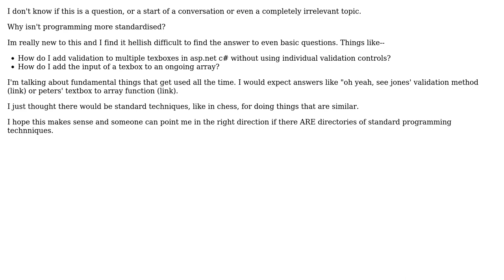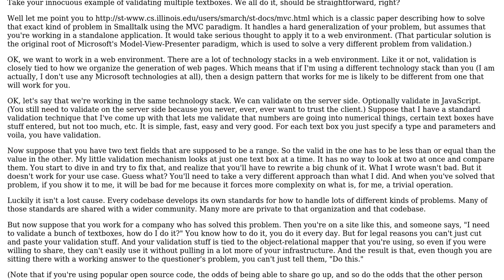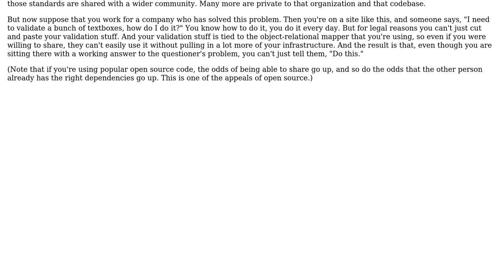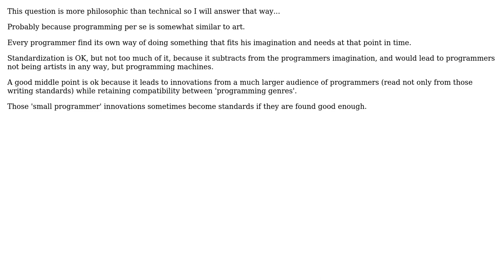Software Engineering: Standardised Programming Techniques / Procedures (4 Solutions!!)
Software Engineering: Standardised Programming Techniques / Procedures

With thanks & praise to God, and with thanks to the many people who have made this project possible! | Content (except music & images) licensed under CC BY-SA | Music | Images & others | With thanks to user Walter user Peter Torok user Marino Simic user Dylan Jackson user Chad user btilly and the Stack Exchange Network Trademarks are property of their respective owners. You are responsible for your own actions.